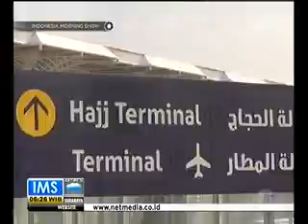DPR Soroti Penyelenggaraan haji 2015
Media               : Net
Rubrikasi        : Indonesia Morning Show
Waktu/Tgl      : 06.25 WIB/27 Agustus 2015
Narasumber  : Saleh Partaonan Daulay, Ketua Komisi VIII DPR RI